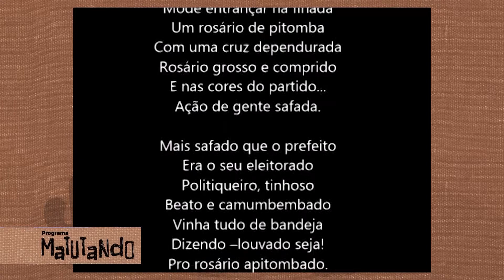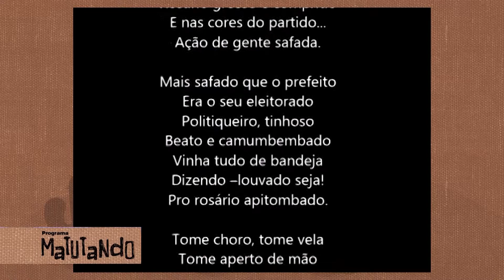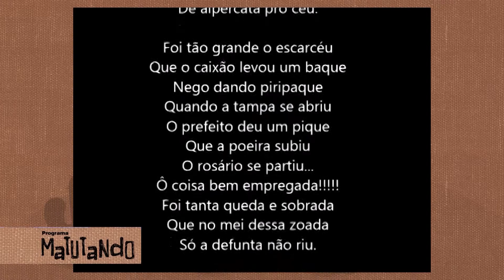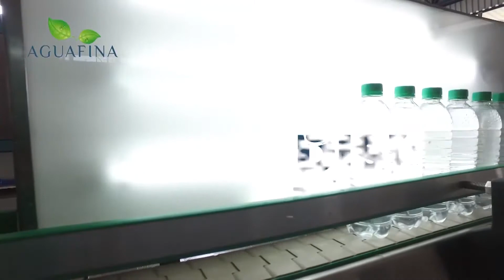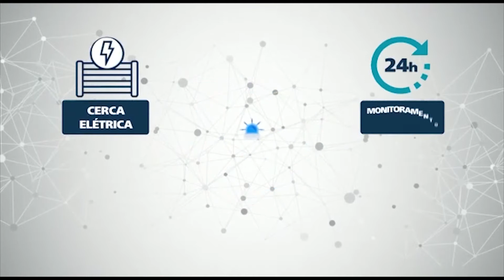PROGRAMA MATUTANDO - 28.03.2021